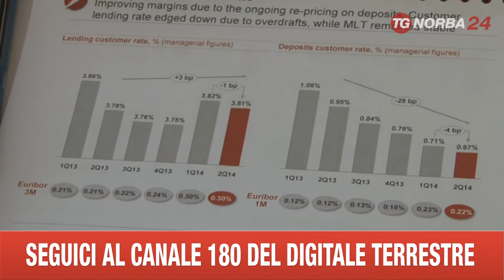MILANO Unicredit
L'ECONOMIA ITALIANA E' ANCORA IN DIFFICOLTA'. LO HA DETTO A MILANO IL NUMERO UNO DI UNICREDIT, FEDERICO GHIZZONI, ALLA PRESENTAZIONE DEI DATI SEMESTRALI DEL GRUPPO BANCARIO